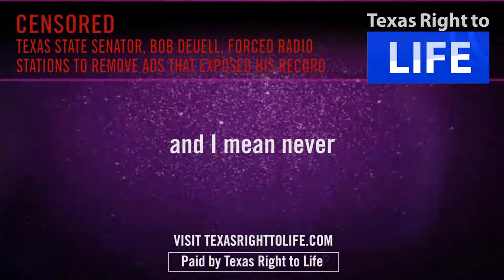Texas Senator, Bob Deuell, threatens lawsuit if radio stations play critical ad of his voting record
Have you heard the news?

Have you heard the big story about what Bob Deuell is trying to do?

You see, Bob Deuell is attempting to silence Texas Right to Life because they're telling you about his voting record.

Deuell is even threatening a lawsuit.

Well he can send a slew of lawyers and a truckload of inflammatory letters.

But Texas Right to Life will never, and I mean never, be silenced when speaking for the voiceless.

That's why on May 27, elect Bob Hall.

You see, with Bob Hall, the voters of Senate District 2 can elect a strong, Pro-Life legislator who's not going to hide from voters.

And he will proudly represent the Pro-Life views of Senate District 2.

So vote for the right Bob.

Vote for Bob Hall on May 27.

Early voting is May 19 through May 23.

to download the Official Texas Pro-Life Voter Guide.